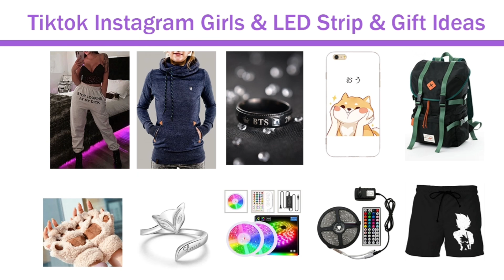Savage Sounds (Tik Tok Compilation)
All credit is given to the makers in each video at the top or bottom right of the TikTok.

tik tok songs, tiktok songs, tiktok songs you don't know the name of, what is this tiktok song name, list of tiktok songs, tik tok music, tik tok songs you might now know, tik tok songs with song name and artist, tik tok song names with artist, tiktok memes, tiktok cringe, cringy tik tok compilation, tiktok compilation, funny tik tok videos, ironic tik tok, funny tik tok fails, tiktok meme compilaton, funny tik tok duets, dank compilation, funny af, noeneubanks, loren gray, caleb.finn, caleb finn, vine videos, pewdiepie tiktok, tell me kill him i said let me get my deathnote, death note, ay don't know her, savagegasp pumpkins scream in the  dead of night, my darling i love you, blueface baby ah ah, blue face, i dont want to go to school tomorrow thinking about you, ay ay i don't want to talk baby girl i wanna f*ck, i will use my gun if i have to, lil yachty, lil ricefield, trapanese, in the whip cus i cannot see, area 51 memes, alien memes tik tok, time travel meme song, yung gravy, left boy dangerous, dangerous that sounds good talk to me baby like i am your uu, im upset drake, ghosts remix jacob tillberg, i must be dreaming because i don't believe in ghosts, sugar remix, higher than the ceiling oh baby it's the ultimate feeling, sugar how you get so fly, lorde team, i've very pretty but we should know how to run free, spaceship, here we go you sent him kisses, i didn't know i would move in with his misses, i love you like a song baby remix, hokus pokus, hahahahaha f*ck you, clown music tik tok, rihanna pon de replay remix, snowman sia edited, bluesmiley, LED, dance, i used to be so beautiful now look at me, couple, walk like an angel talk like an angel, shut up heather, bibidi babidi boo, stupid boy think that i need him, sorry, sorry, i'm sorry, please don't go, i love you so, shut up heather, sorry heather, stormie, kylie jenner, rise and shine meme compilation, chicken leg pis, chicken leg piece